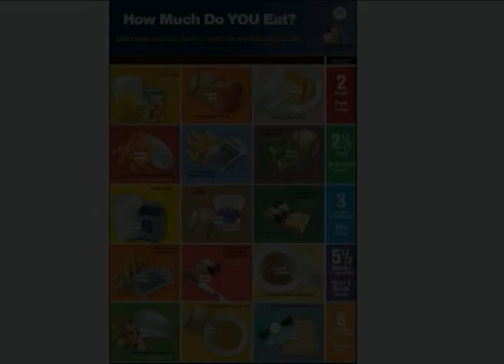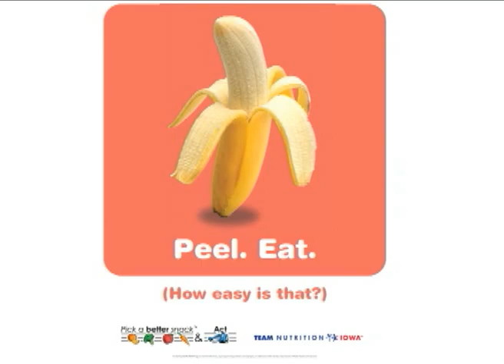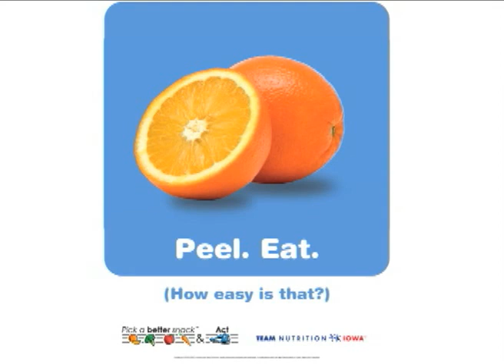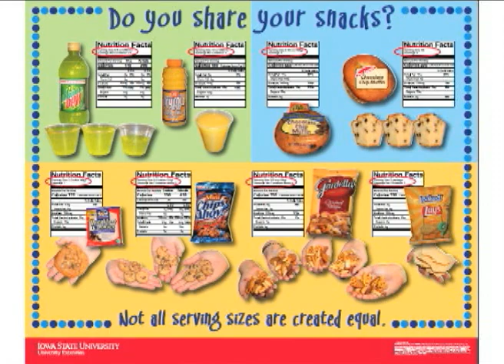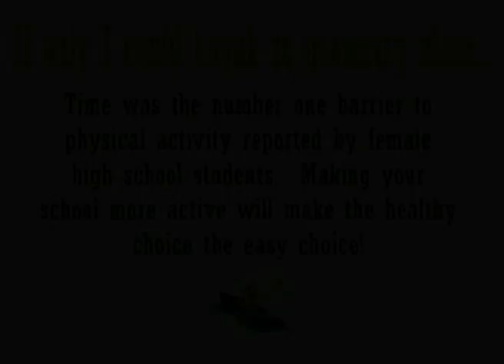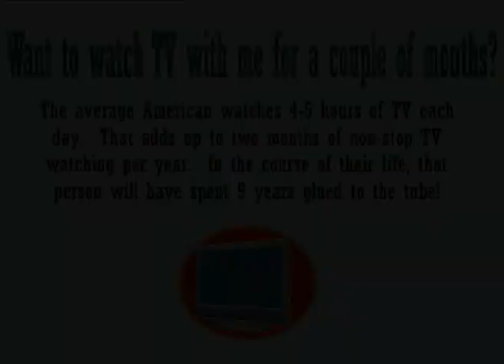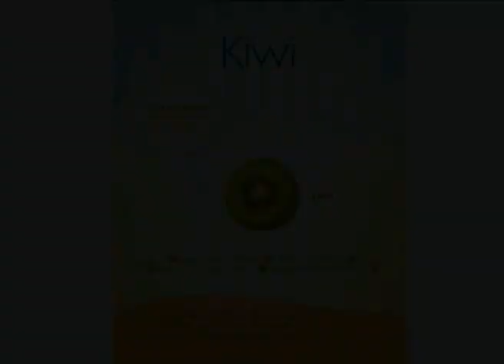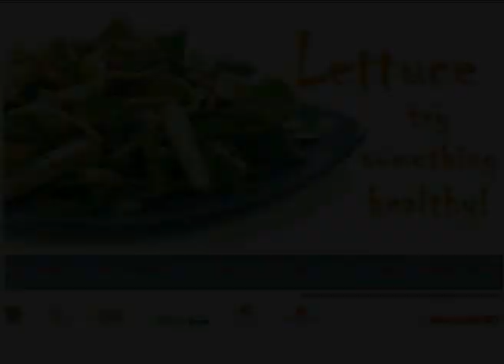Health Messages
A collection of healthy messages that can be displayed in school cafeterias or classrooms. The messages include information on how to make healthy food choices and how to be more physically active.